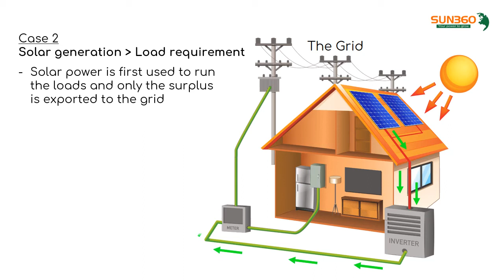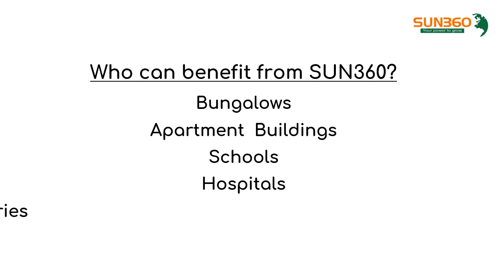WORKINGS OF A GRID TIE (NET METERED) SOLAR POWER SYSTEM